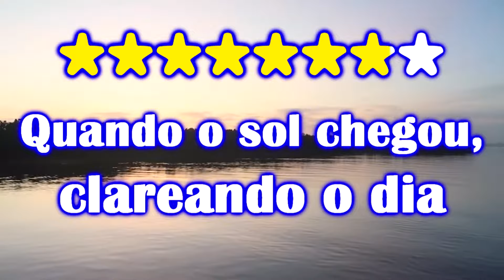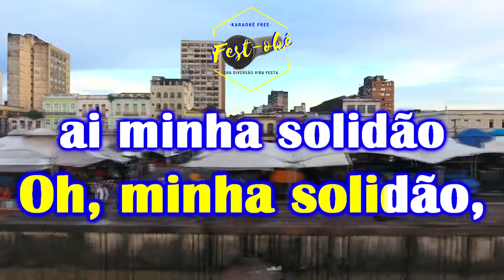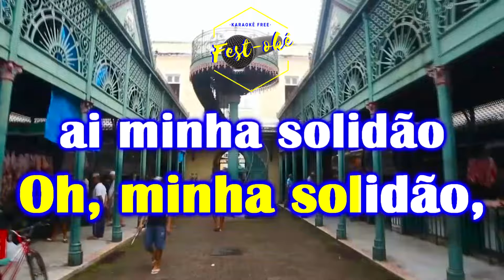Karaokê Banda Sayonara - Os Passa Vida